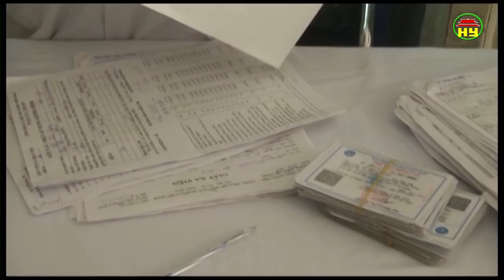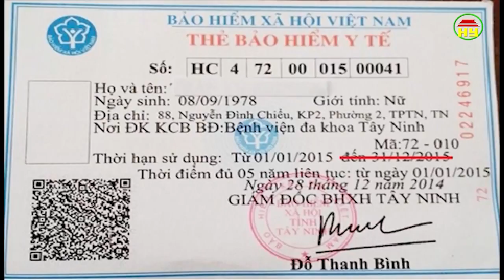Thời sự Hưng Yên thứ 4 ngày 24/1/2018.